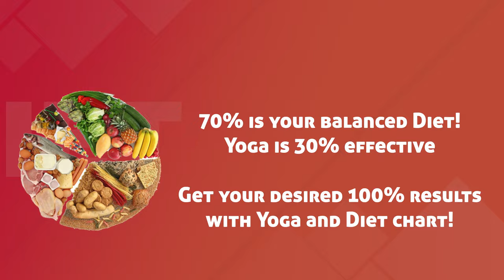Ultimate Yoga for PCOS & PCOD by Actress Gurleen Chopra | Nutritionist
Learn how to get rid of Pcos & Pcod using Gurleen`s Simple Yoga Technique.

Yoga is a great way to refresh your mind and body. I am a yoga Expert, certified nutritionist in the fitness industry. I have been featured on several health related videos that you may have seen on YouTube.

The only Bollywood Actress who is UK based certified Nutritionist and Health coach too, Gurleen Chopra, a remarkable Bollywood actress, has also shown her commendable work in other regional Movies too.

Discovering herself a step further, India's Leading Homemade Diet Nutritionist, Gurleen Chopra is a fitness conscious and is a Certified Nutritionist and a Health Coach too.
Her motive is to reconnect people with Natural Diet as well as Yoga practices and help them recover in a natural way.

By putting her expertise in the best way, she has optimized all the health issues of clients Globally in an organic manner without involving any medicines. Apart from this, She will soon be an American Certified Nutritionist too.